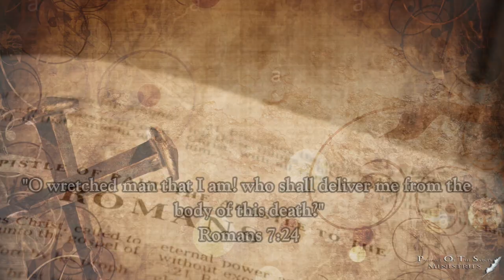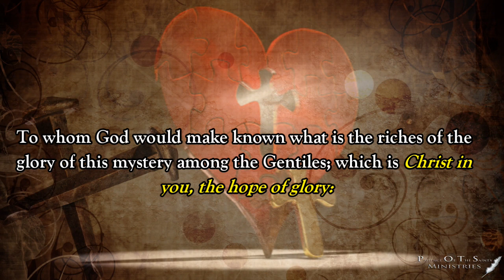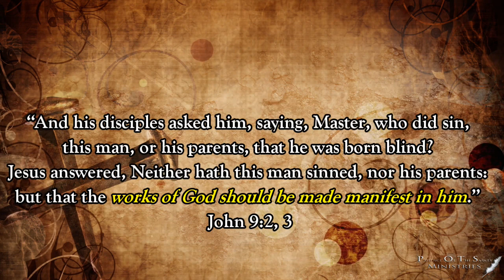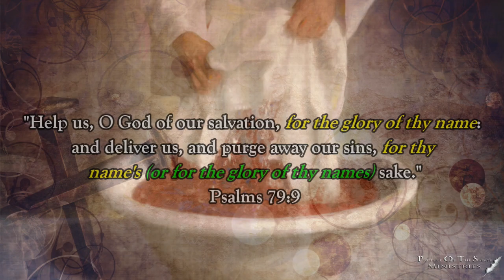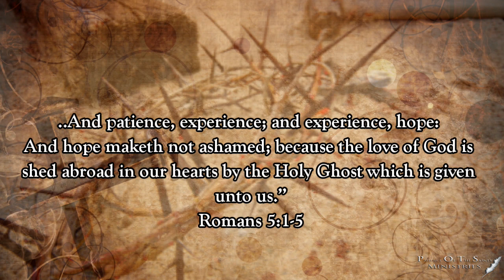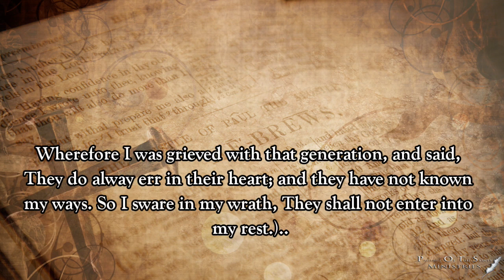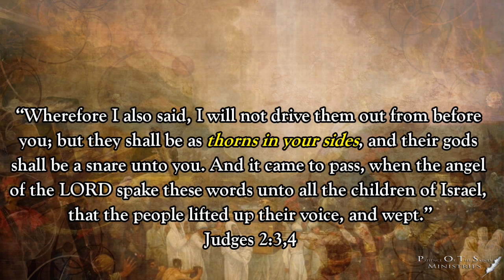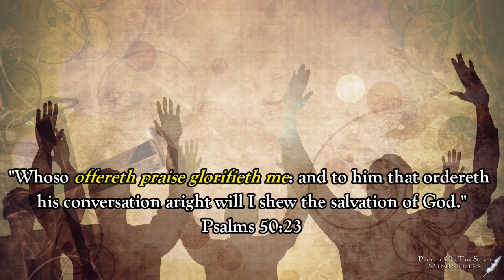9. Give Glory To Him Part 3 || Three Angels Messages Made Simple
Welcome to our full series on the 3 angels messages! It has been a passion to do the work of spreading the everlasting gospel throughout the world via this medium on youtube.

POTS Ministries

Rev 14:12